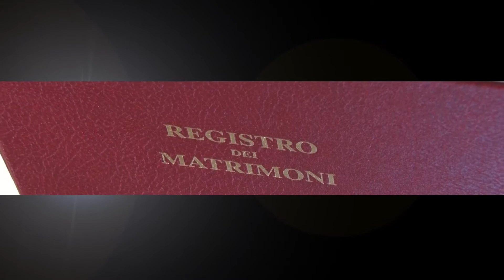Giuseppe e Natascia